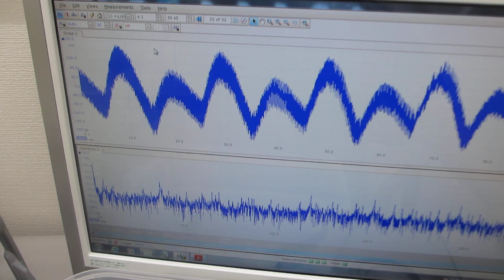超音波発振（スイープ発振、パルス発振）システムーー樹脂容器を利用した、メガヘルツの超音波発振制御実験ーー（超音波システム研究所）